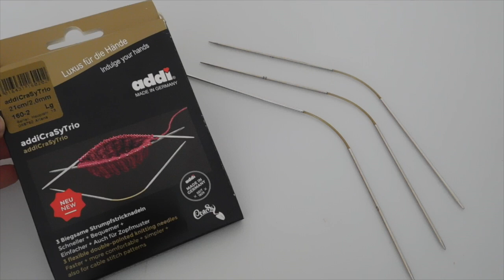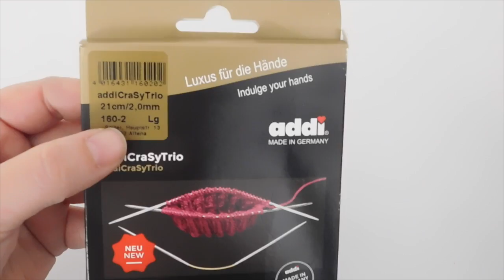Die addiCraSyTrio Vorstellung | Neuheit eines flexiblen Nadelspiels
Heute stelle ich eine Neuheit des Nadelspiels vor. Die addiCraSyTrio Nadeln. Ein Produkt aus der Zusammenarbeit mit addi und der talentierten Silvie Rasch.
Es handelt sich hierbei um ein flexibles Nadelspiel, mit dem sich wunderbar Socken stricken lassen und vieles mehr.
Eine ausführlich eAnleitung , wie ihr damit einen Socken stricken könnt, findet ihr hier in dem Video von Silvie Rasch:

Materialangaben (aL*):
addicrasytrio Nadeln 2.0
Babywolle My first Regia